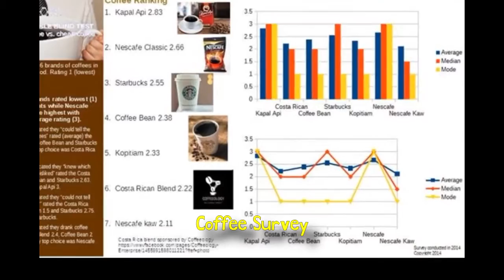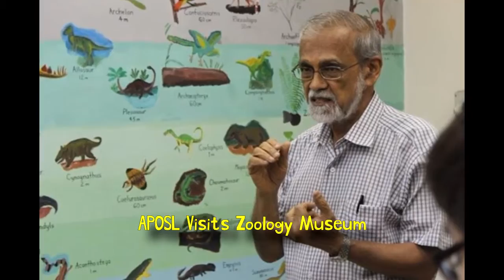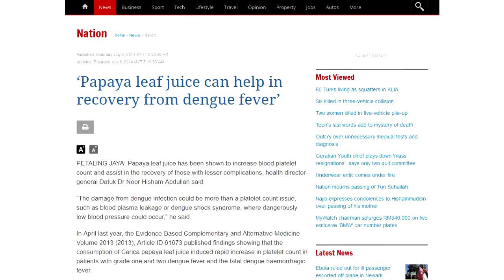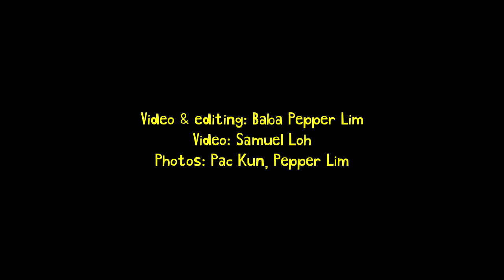APOSL 2014-2015 Review